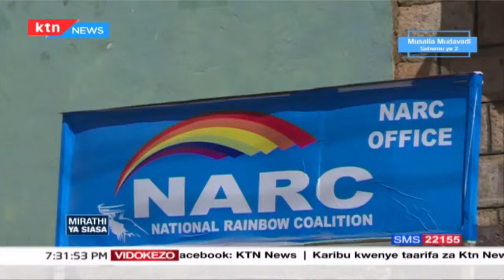Mirathi ya Siasa: Safari ya kisiasa ya Musalia Mudavadi- sehemu ya pili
Mirathi ya Siasa: Safari ya kisiasa ya Musalia Mudavadi- sehemu pili